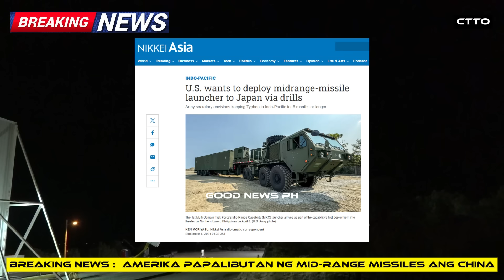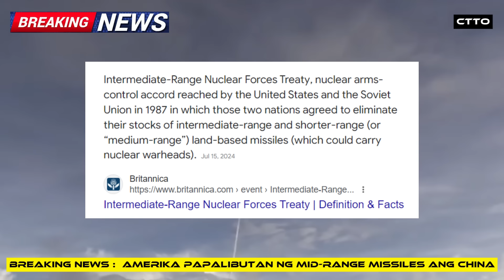CHINA BIGGEST FEAR, ADDITIONAL MIDRANGE MISSILE IN JAPAN, 85000 NA BARKO UMUWI AT NAGTAGO SA CHINA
CHINA BIGGEST FEAR! ADDITIONAL MIDRANGE MISSILE IN JAPAN, 85000 BARKO UMUWI AT NAGTAGO SA CHINA

Video is about:
---Amerika papalibutan ng mga missiles ang China.
Amerika maglalagay ng karagadagang misile system sa JAPAN.
Naku imbes na mabawasan o mawala dinagdagan pa ng Amerika ang sakit ng ulo ng China.
Sang ayon ba kayo sa ginagawang diskarte ng Amerika, Japan at Pilipinas?

-China binira ng napakalakas na bagyo, walang malakas na pwersa kapag kalikasan na ang humagupit s aiyo.
Sa loob ng isang araw 600,000 na mga katao ang inilikas ng pwersahan sa Guandong Province.
Nasa 85,000 na mga barkong pangingisda ng China naman ang sumilong upang maiwasan ang pagkasira.
Ito naba ang simula ng parusa sa kasakiman ng China.

-Pagtakas ni Alice Guo sa ibang bansa limang Chinese ang tumulong kay Alice. At siya ay nahuli sa pamamagitan ng isang simcard lamang. Alamin. ….…